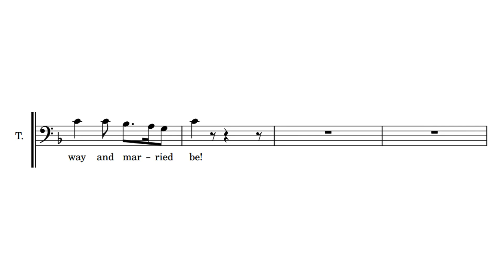Finale Act 1, Sections F & G: Oh, Happy Day (tenor)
Tenor practice track for "Oh, Happy Day" from the finale of Act 1 of The Pirates of Penzance (page 100 in the full score, page 28 in the chorus score).